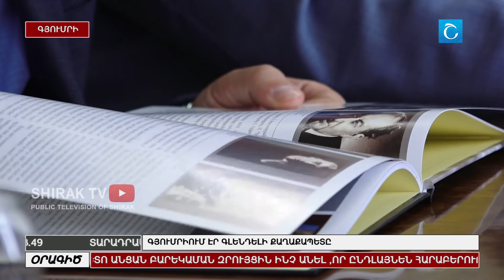Գյումրիում էր Գլենդելի քաղաքապետը